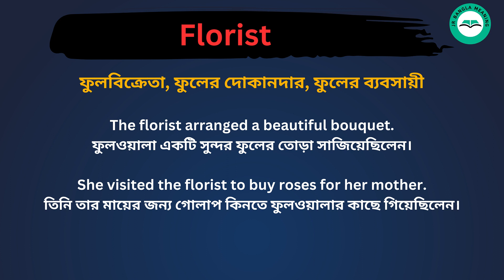Florist meaning in bengali/Florist শব্দের বাংলা ভাষায় অর্থ অথবা মানে কি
Florist Meaning In Bengali
Florist শব্দের বাংলা ভাষায় অর্থ অথবা মানে কি
Florist Bangla Meaning